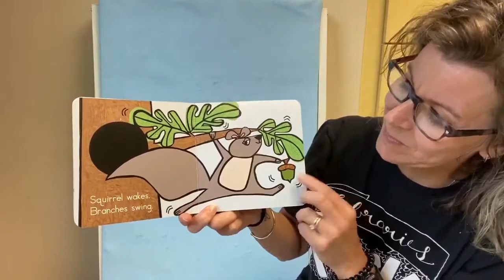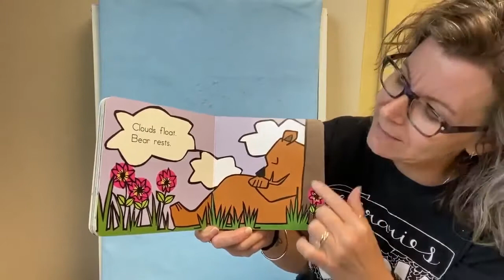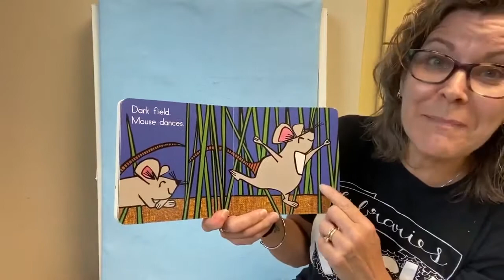Book Babies with Ms. Dawn: Sunrise, Moonrise